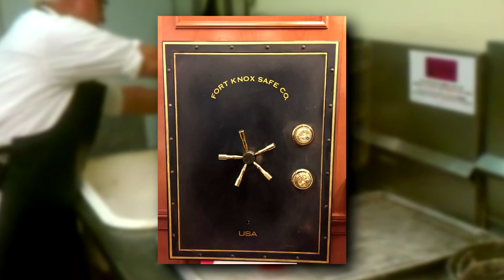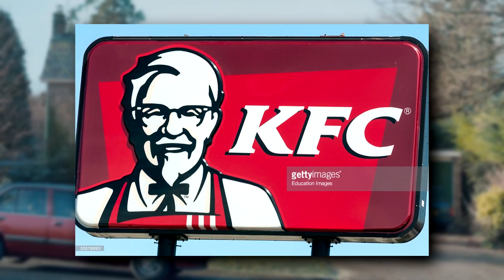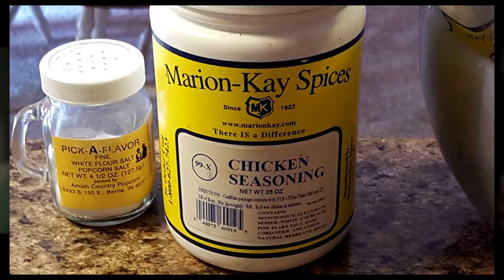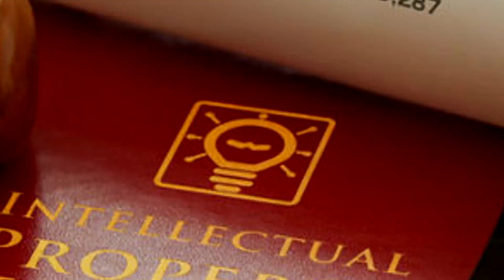10 CIEKAWOSTEK, KTÓRYCH NIE WIEDZIAŁEŚ O KFC!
Poznaj ciekawostki KFC o których nie miałeś bladego pojęcia! :D
►Zakup fotel AKRacing na (z kodem rabatowym "ŻiŻeJ" kilka procent zniżki!)
► Źródła :